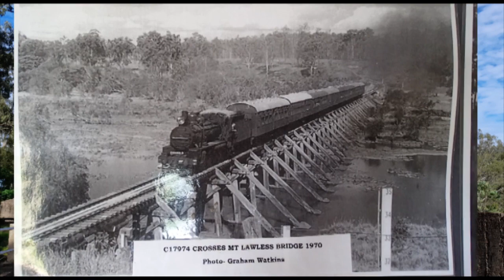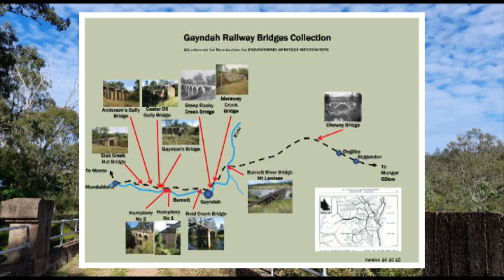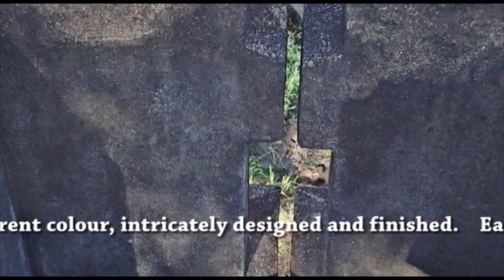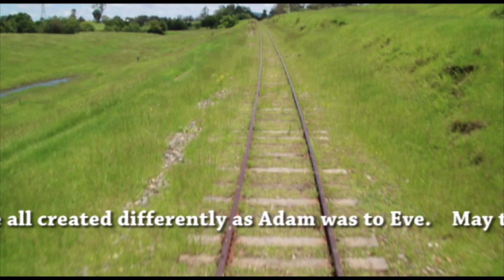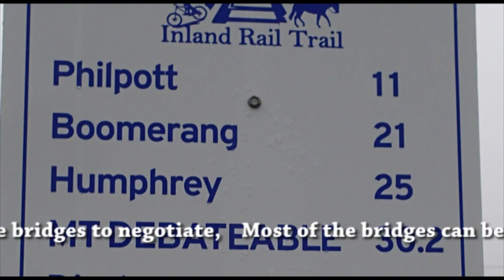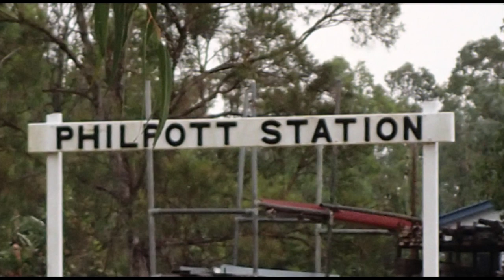Abandoned Railway Bridges near Gayndah and Mundubbera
Discover the 12 bridges on the Boyne Burnett Inland Rail Trail. They have amazing architecture and hold an insight into the history of the railways. "A past despised, ruins future aspirations."